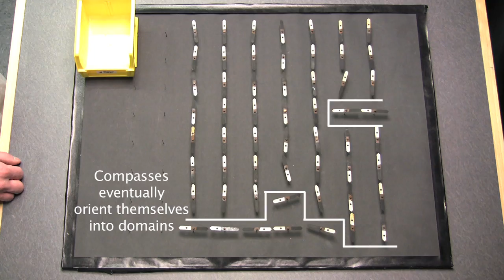Simulation of Magnetic Domains (J1) [5G20.30]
A large number of compass needles are mounted on a Plexiglass sheet. A bar magnet is used to set the needles in motion. When the needles come to a stop, interaction between the needles simulates magnetic domains.